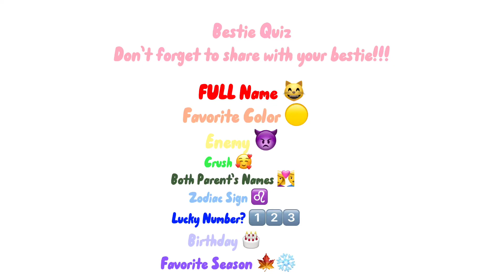G O B E S T F R I E N D